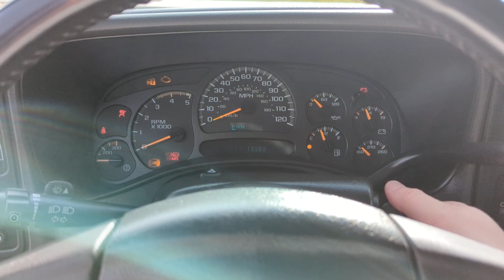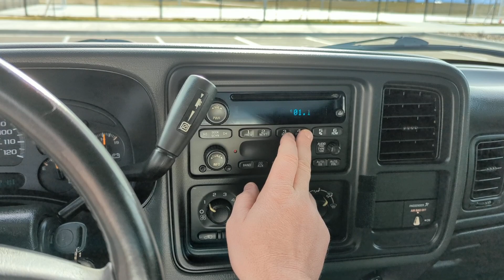2005 GMC Sierra 2500HD _ Duramax _ Stock# 1465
2005 GMC Sierra 2500HD

- 'SLE' Extended Cab Stndrd Bed (6.5')
- 6.6L Turbo Diesel Motor
--- Duramax LLY
- Automatic Transmission
--- Allison, 5-Spd
- 4x4
- 123k Miles !
- Stock# 1465

Note:  This vehicle's title is Branded ("Rebuilt") due to being a Theft Recovery.